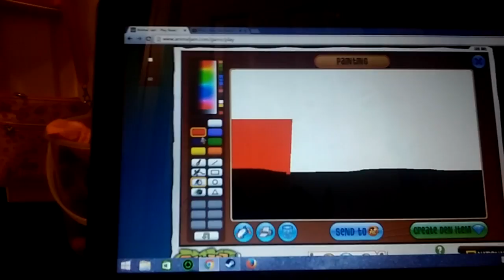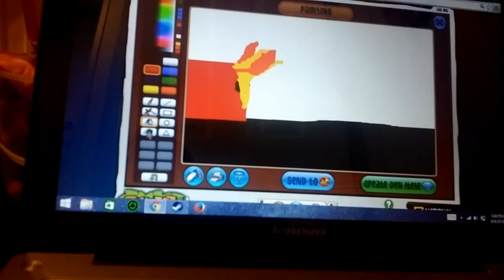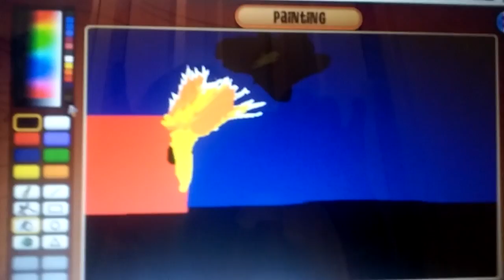Making a painting almost just like the song called just like fire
I hope you liked ny painting on aj and the song i had in the back grown was called just like fire by p!nk i hope you liked the song the song is nased off of alice through the looking glace i really hope that movie will be good.